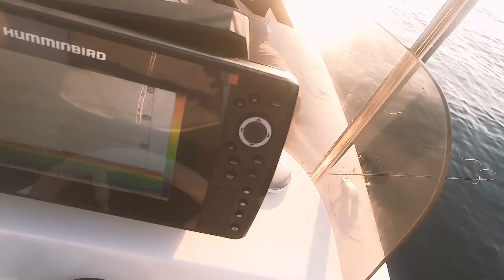Pagar 5.5kg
Ribolov na otoku Visu, tehnika slow jigging. Pagar uhvačen na 73m dubine na:
Jig - Shout Strobe 150g
Štap - Xzoga Taka Si 6313